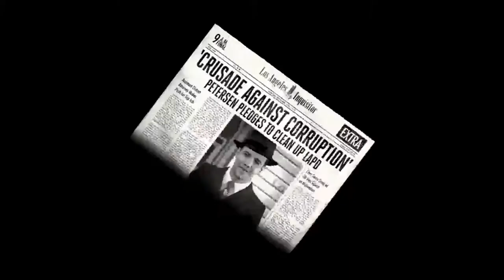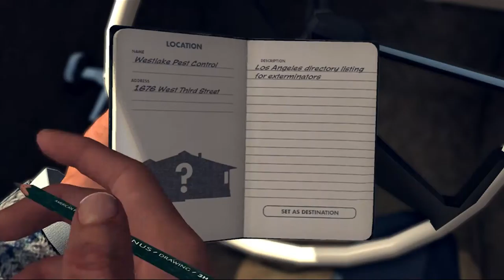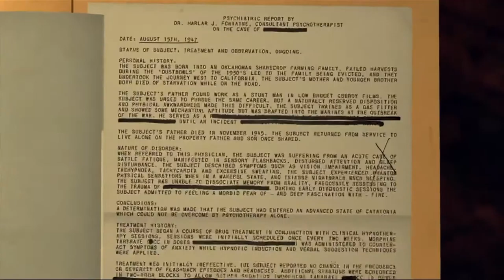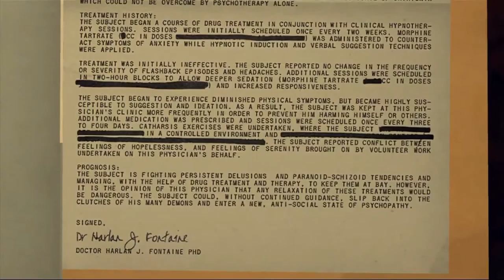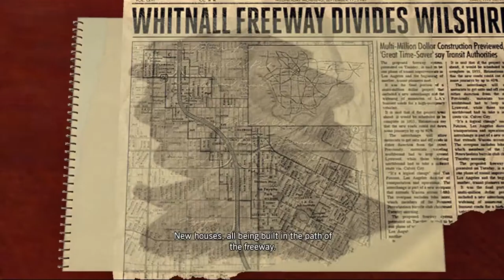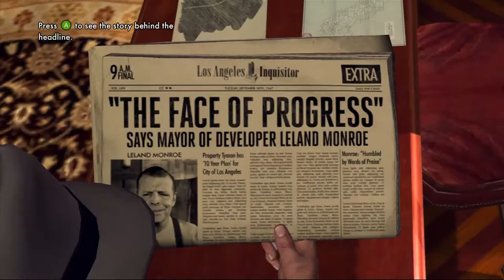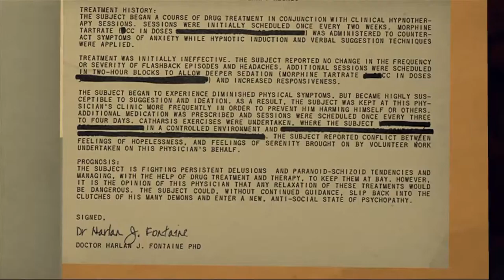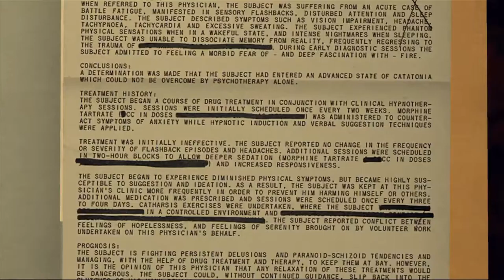La Noire Part 46 A Different Kind of war part 1